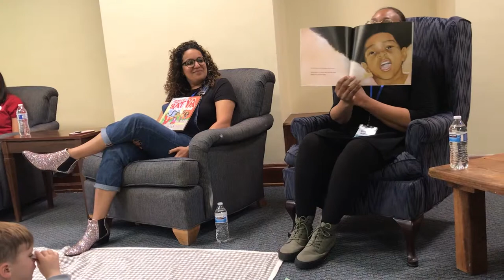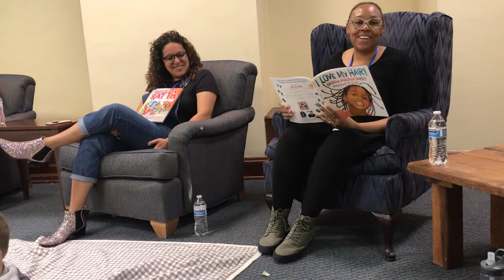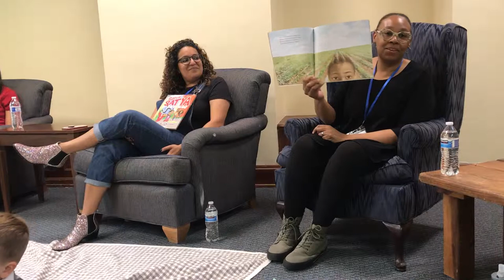Natasha Tarpley I Love My Hair Book Reading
Natasha Tarpley - Check out her book here!

Earlier this year the girls and I were able to hear I Love My Hair read by the author, Natasha Tarpley.  We attended the 2nd annual Children's Festival of Stories in Denver we met Natasha and she graciously let me share this reading with you.

Sit back and enjoy, such a treat indeed.  :)

xo,
Erika

Learn how to paint - Watercolor Mixing: Beginner's Guide for Color Theory

Join my list, get a free 5x7 art print and art updates